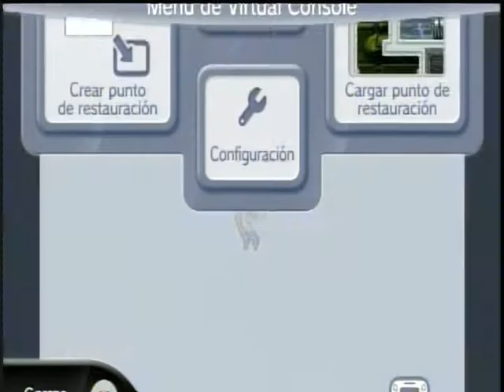Metroid Fusion GBA Wiiu Online Video 3 Gameplay - Wiiu Noticias